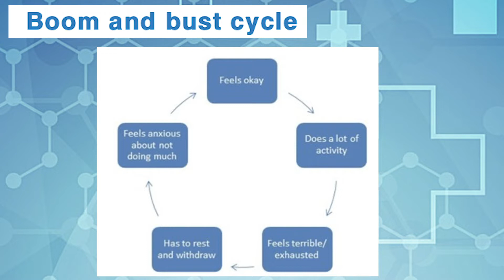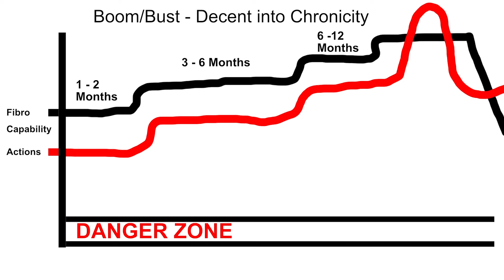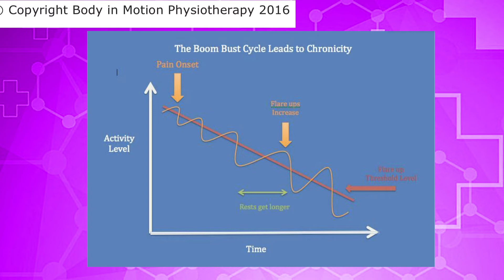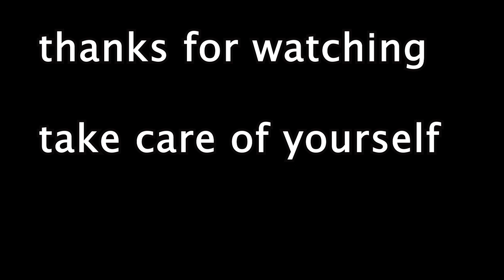I had a bad day part one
I'm nervous to share this 2 part video. I share what it's like to have a flare-up and talk about the boom bust cycle.